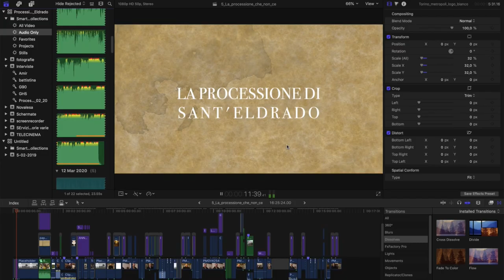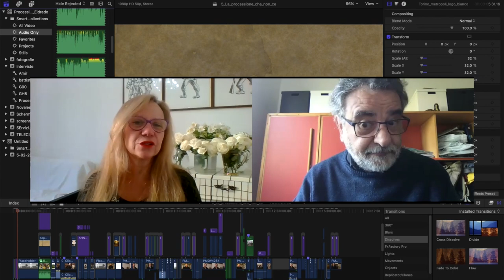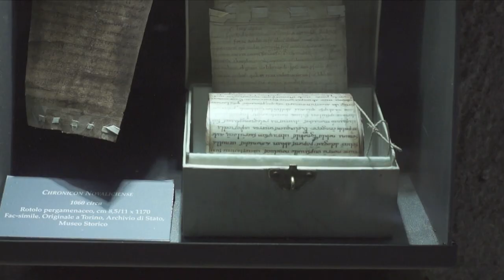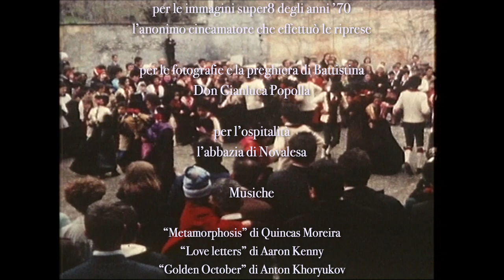Novalesa 2020, la processione che non c'è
Sant’Eldrado, un abate benedettino vissuto tra l’VIII e il IX secolo, è l’oggetto di una fervida devozione popolare a Novalesa, in val Cenischia. Una devozione che da quasi mille anni permea la comunità. Il documentario illustra, attraverso alcune interviste, la figura di sant’Eldrado, il rapporto tra la comunità di Novalesa e l’abbazia e alcuni aspetti della grande devozione popolare per questo abate novalicense.
Il documentario ha vinto una menzione speciale alla prima edizione del festival Sacrae Scenae di Ardesio il 30 agosto 2020.